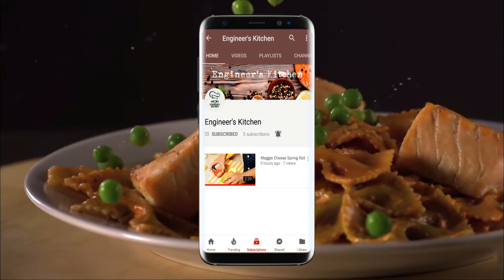Punjabi Kadhi Dhaba Style At home In Hindi| पंजाबी कढ़ी ढाबा स्टाइल|Engineer's Kitchen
Hello Friends,
Here is another very delicious and easy recipe from Engineer's Kitchen.Punjabi Kadhi is a tantalizingly sour dahi kadhi prepared with besan, curd and delicious besan pakoras.Compared to other kadhi recipes, Punjabi kadhi has a simply irresistible texture of truly Punjabi taste because of mildly spiced, deep fried pakora in a thick gravy.So enjoy this delicious recipe at your home.

Ingredients:
Onions(chopped)-3
Coriander Leaves(chopped)
Gram Flour-250gm
Curd-150gm -
Cumin Seeds-1tsp
Coriander Powder-1tsp
Red Chilli Powder-1tsp
Mustard Seeds-1tsp
Green Chilli(chopped)-(4-5)
Garlic(chopped)-(5-6)
Dry Red Chilli(3-4)
Refined Oil
Salt(to taste)

Kitchen appliances used:
Non Stick Pan
Gas Stove
Gas Oven
Mixer Grinder
Knife Set

Equipments Used:
Camera Lens
Camera Lens 2

You can also try out our other recipes.